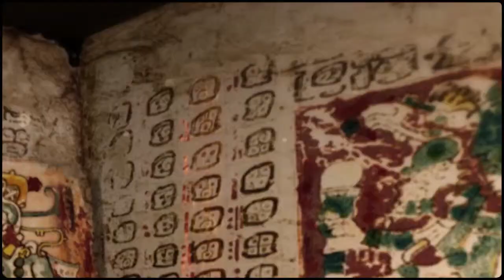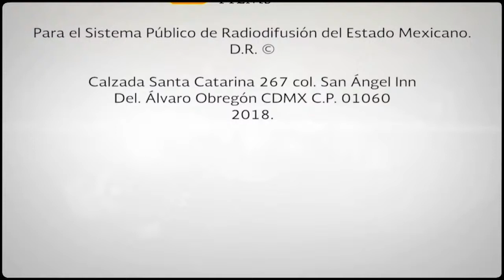Destino maya | Codice Dresde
El Códice Dresde es un libro de los mayas y es el más antiguo escrito en América conocido por los historiadores.